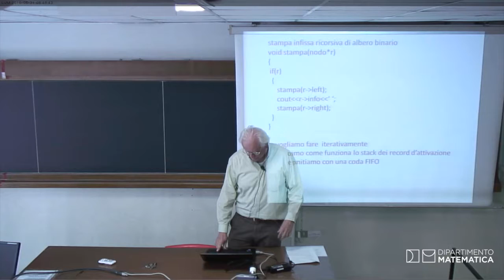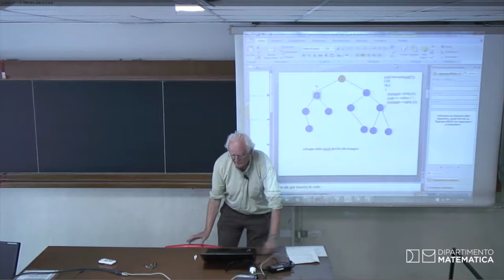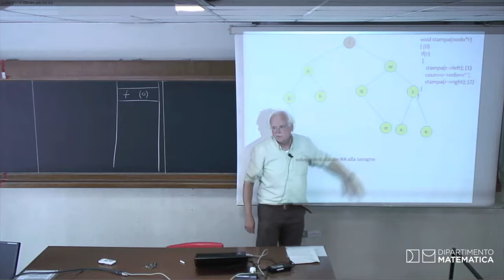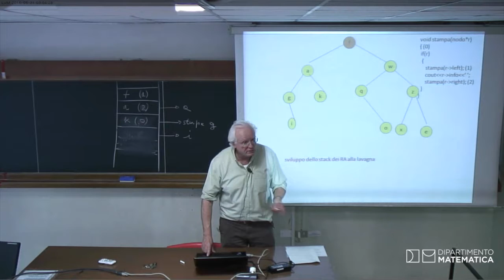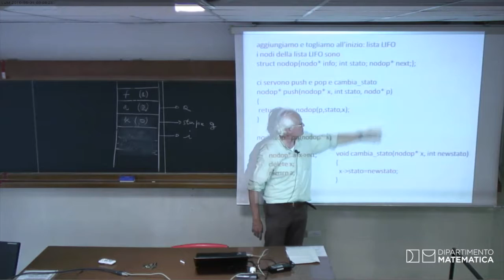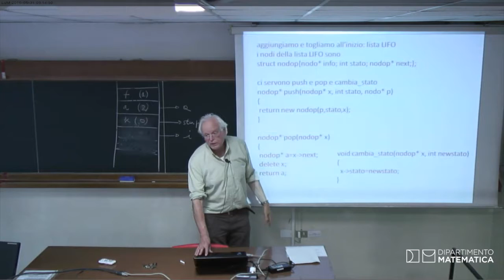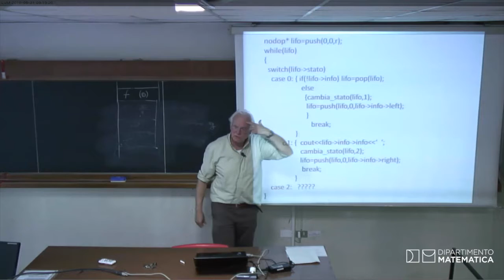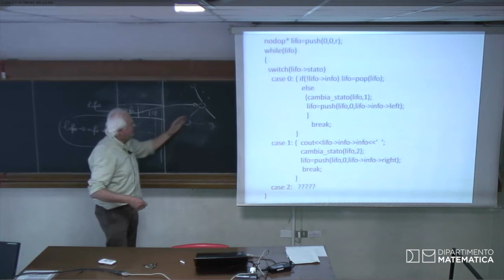Programmazione 2016 05 31 I Parte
Laurea triennale in informatica: Programmazione (G. Filè) anno 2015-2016